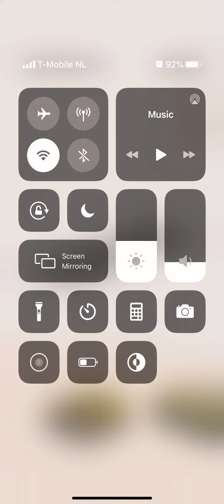Pocket World 3D JP Tokyo Metro Station